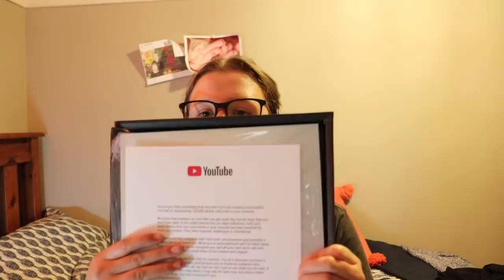Silver Play Button Unboxing + 2019 Updates!!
HEY, on today's video I unbox the silver play button, also updates for 2019.

young blood - The naked and famous

Send intro videos to me via my email, address in the About section.